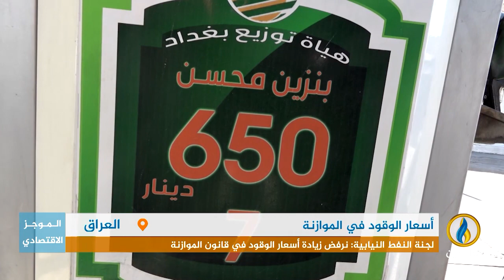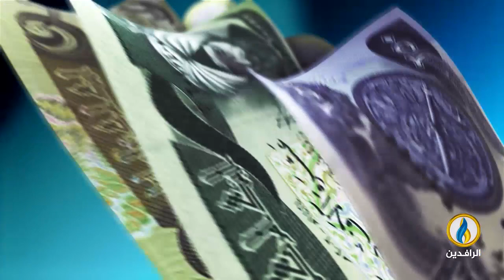أبرز الأخبار الاقتصادية على قناة_الرافدين ليوم الاثنين في